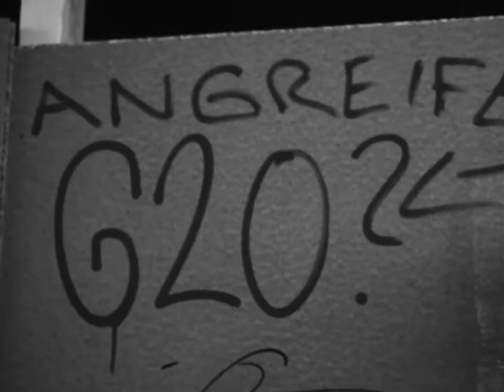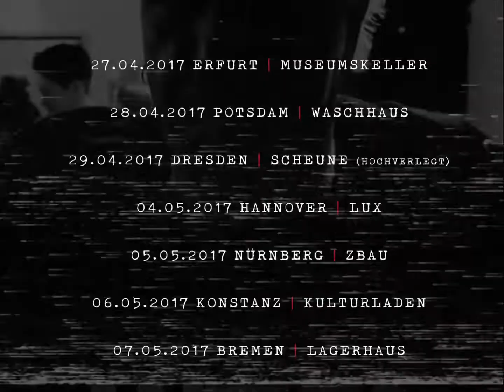SWISS + DIE ANDERN - WIR GEGEN DIE! feat. DIGGEN (von Slime)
Ich gegen Die wenns sein muss gegen ALLE

So geht’s los, der Herbst steht vor der Tür, ich schreibe dir nen Text dem Bürger wird schon Bange deine Glotze lügt hier ist garnix mehr in Ordnung, jetzt müllen sie uns zu, schwören uns schon ein, kalte Heizung klares Wasser aus der Dusche denn du Lusche brauchst dein Gas, schau mal in die Straße Berichte wie man Essen kochen kann, auf der Straße Klassenkampf, was kümmerts mich wenn der Liter 3,50 kostet, ja die weisse Rasse in der Masse arrogantes Spießertum Laber-Labor-Bürger friss dein Burger, ich geh zum Döner Handcheck frisches Obst hole ich mir beim Chinamann, komm mir nicht mit Denkverboten ich mache einen Gruß dannach hebe ich, ich die Faust mit Linken, Meinungsfaschisten findest du bei Klaus, klaut er deine Unschuld nimm die Finger von meinem Kind oder ich bring dich um, die Gesetze schützen die abgefuckte Spießermasse, kommt die Rechnung zum Jahresabschluss sparst du auch noch Steuern doch damit ist jetzt endgültig Schluss, mach deine Abschreibung ich bin der Punk der in die Masse spuckt, von Zuhause aus, denn ich bin arbeitslos selber denkende Mitmenschen ich ficke deinen Chef, dreh dein Benz auf den Kopf hier in der Straße brauchst du dein Verfassungsschutz wir der Schmutz wir sind die Masse mit Klasse gib mir einen Job und mindest Lohn von dem Leben möglich nicht unmöglich ist, Kanzler des Bundes Minister Geschwister zock mich nicht ab sonst gibt’s den Widerstand gratis, wir kommen uns dann holen den Keller voller Kohle und du lachst noch laut wieviel Muni hast du denn wenn du nachlädts schau ruhig mal zur Seite ihr verliert gegen uns, wir kommen Nachts wenn du pennst oder rennst diese Grenze die du schützt gibt’s nicht mehr wenn der Ärger größer wird, verpiss dich Nazi ja wohin meintetwegen auf den Mond. Deine Wahl schiess nach oben und nicht zur Seite auf deine Freunde schon garnicht nach unten helfe ihnen und sie stehen neben dir, die Linie wird länger wie ne Mauer sie sind wenig haben gelogen und nun wollen sie dein Gold.